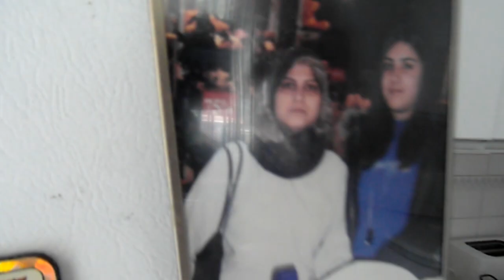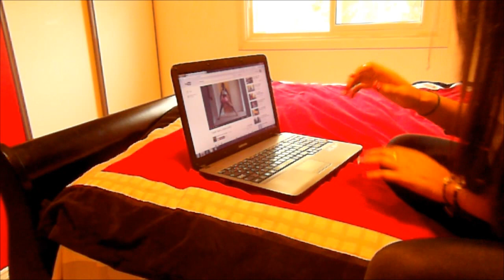FemalesBeLike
FANPAGE - TWITTER - FACEBOOK - TUMBLR [links below]